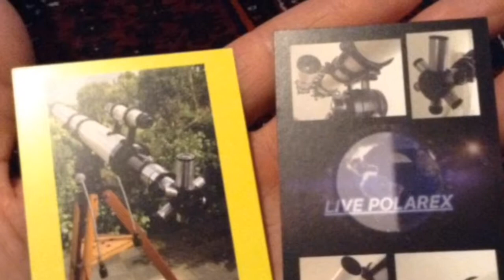This is really dirty WC TOILETS in the Dutch trains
this is LIVE POLAREX NR.1-TELESCOPE
HAHAHAHA \(^,^)/\(^;^)/ this is NS 2018 Nederlands Trains
LOL :)  HAHAHAHA \(^,^)/\(^;^)/

For The New People or Newcomers Forgotten Very Rare Telescope Found in The Woods

More Polarex Unitron Telescope videos
➡️➡️➡️playlist?list=PLHfuA_4q7YpSJRF3Nw0U7Wvhf1h1U-kTf
➡️➡️➡️PLHfuA_4q7YpS8NejtWM_X3_XxAL_DZ-X7

live polarex nr.1-telescope